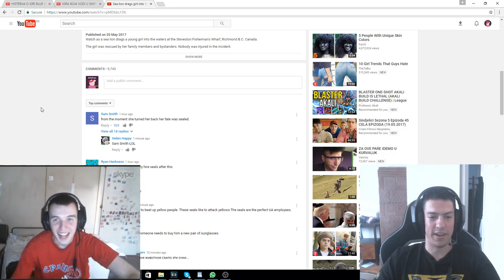FOKA POJELA DEVOJCICU DRAMA FRKA KLIKBEJT FOTO VIDEO STANIJA - Dikustovanje sa Bakom i Chodom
SUBSCRIB